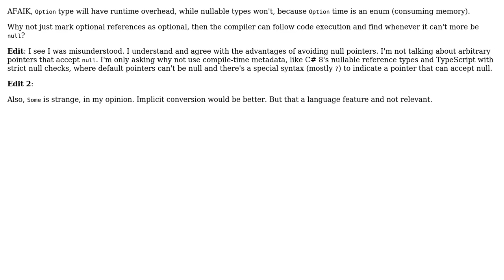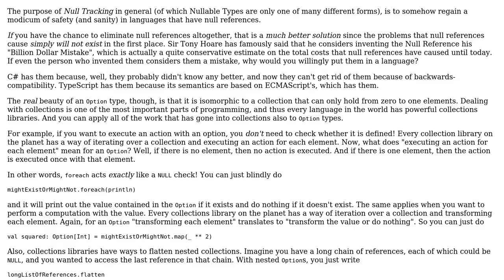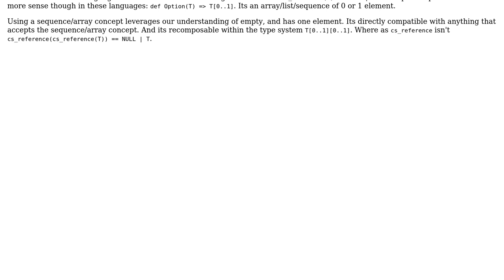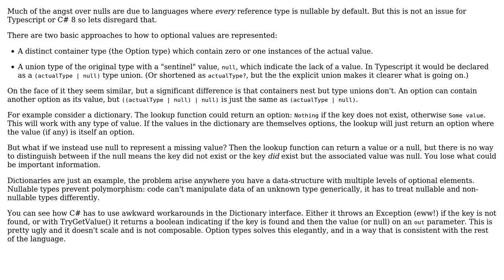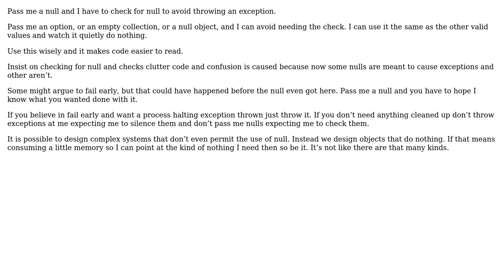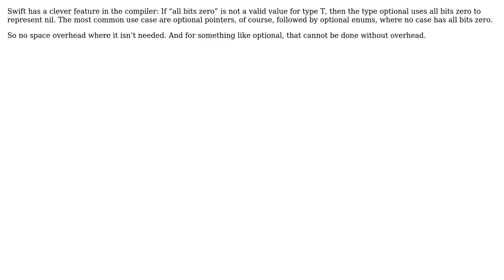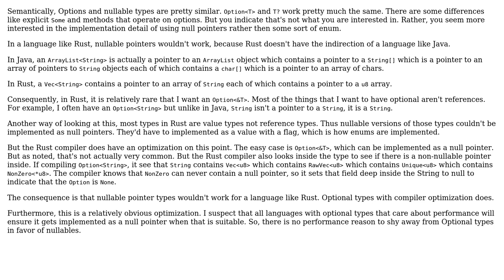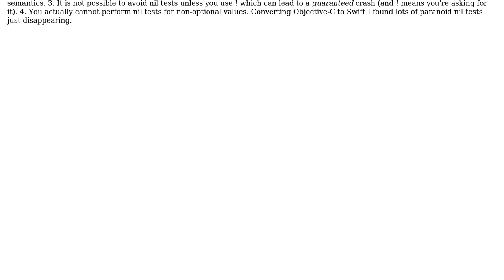Why F#, Rust and others use Option type instead of nullable types like C# 8 or TypeScript?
Software Engineering: Why F#, Rust and others use Option type instead of nullable types like C# 8 or TypeScript?

With thanks & praise to God, and with thanks to the many people who have made this project possible! | Content (except music & images) licensed under CC BY-SA | Music | Images & others | With thanks to user Winston Ewert user Robert Harvey user Manishearth user Karl Bielefeldt user Kain0_0 user Jorg W Mittag user JacquesB user gnasher729 user Gilles user Daniel Bonniot de Ruisselet user Chayim Friedman user candied_orange user Beefster and the Stack Exchange Network Trademarks are property of their respective owners. You are responsible for your own actions.